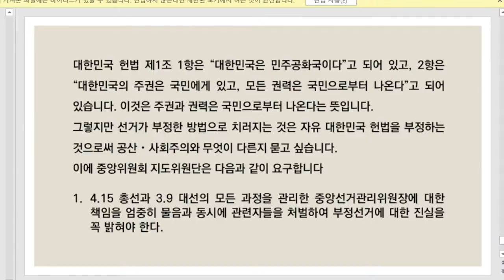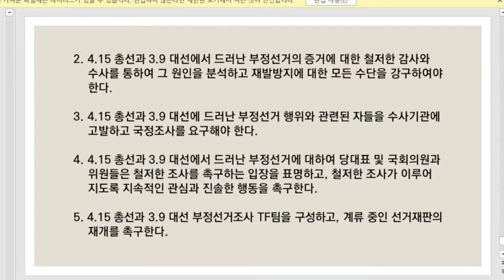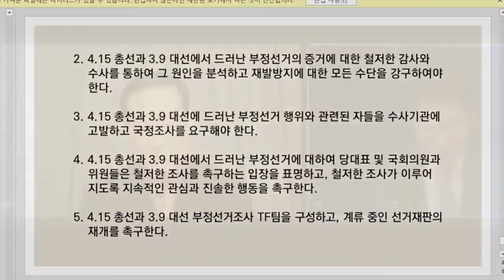"이준석, 벌써부터 6.1지방선거 초치기 시작" / "그 애를 내보내지 않는 한, 정상화 요원한 일 / 김혜진 회장(국힘당 중앙위 지도위원단)[공병호TV]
Bitcoin : 3MTW849AkP2ftLeSK2teZHMmzLu7Z83s9U